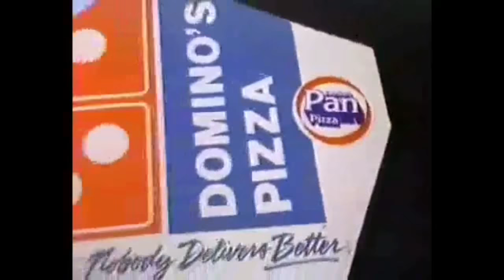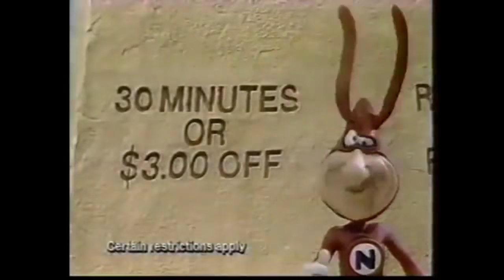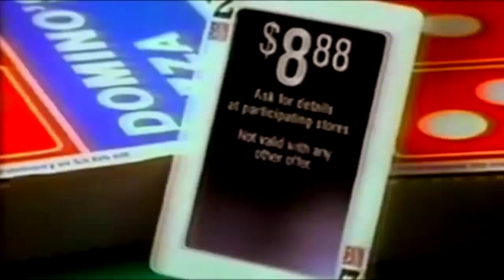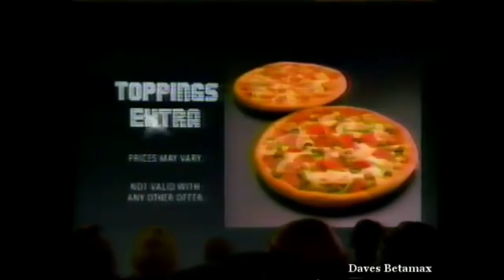Dominos Noid Commercials